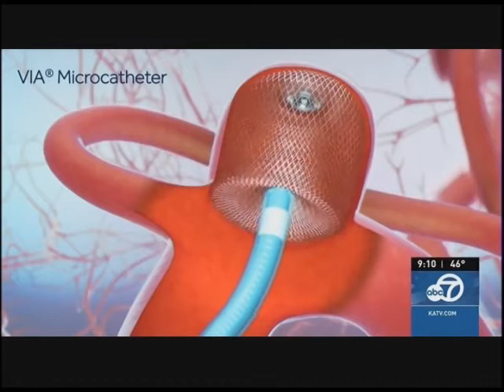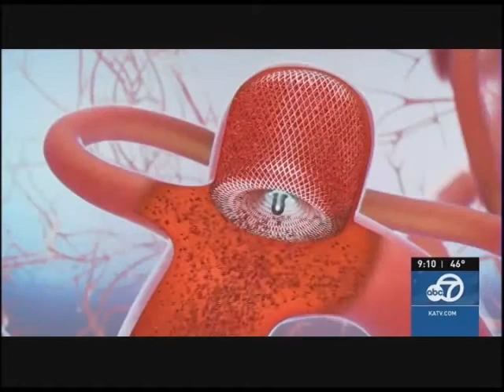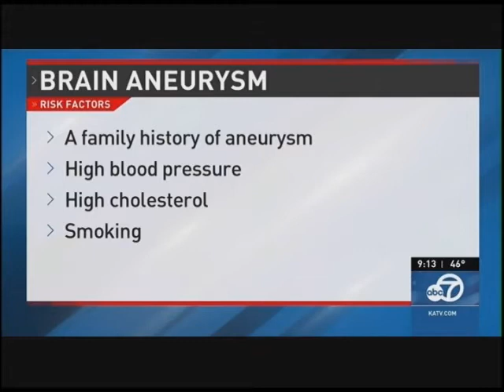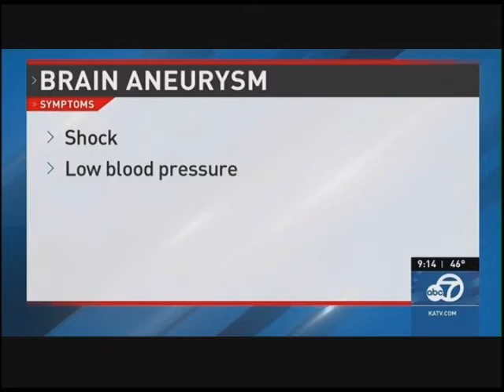Dr. Sushrut Dharmadhikari explains new technology for brain aneurysms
Dr. Dharmadhikari explains what an aneurysm is and the uniqueness of a brain aneurysm as well as new, less-invasive, technology that plugs up the aneurysm from the inside allowing shorter recovery time.